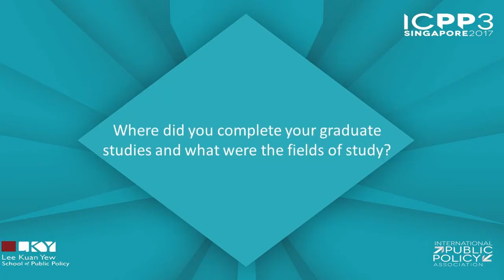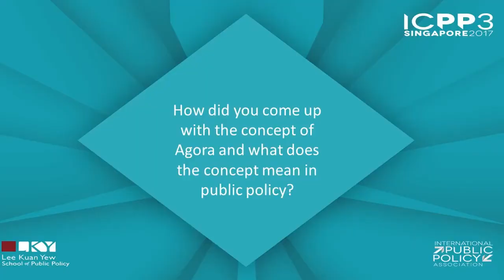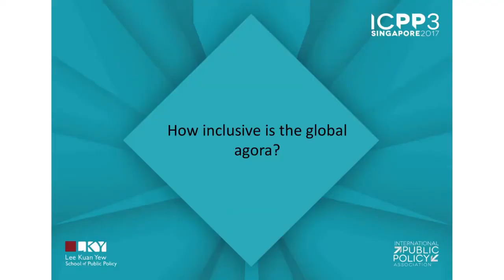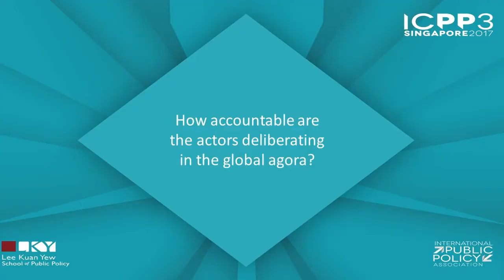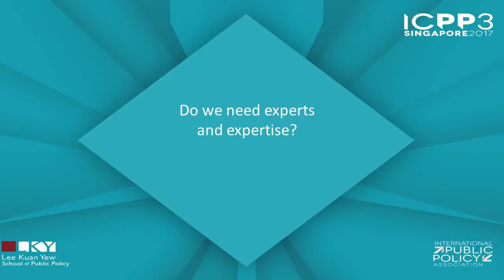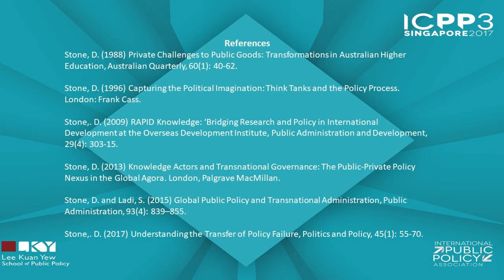Interview series: Professor Diane Stone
Professor Diane Stone joins IPPA for an interview discussing her academic journey from PhD student to professor. In the video, Stone discusses her research on think tanks, global public policy and transnational administrations, policy transfer, the concept of the Agora, and the role and skills of experts. She was interviewed in Singapore by PhD candidate Mehmet Kerem Coban.